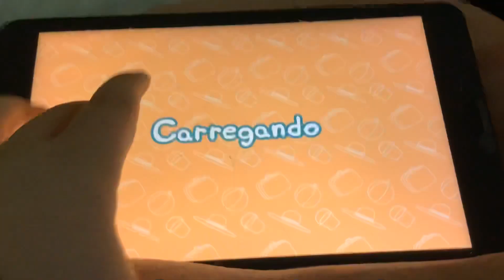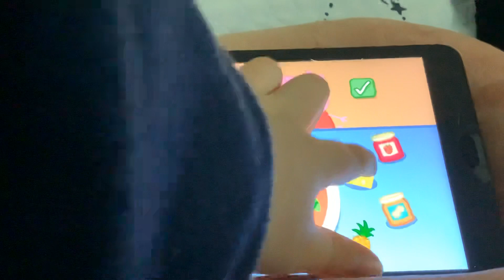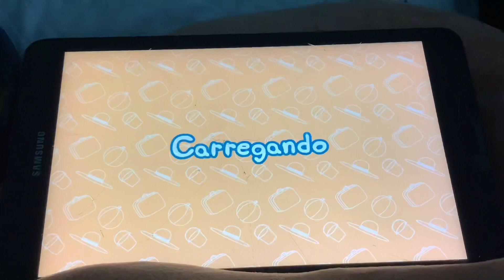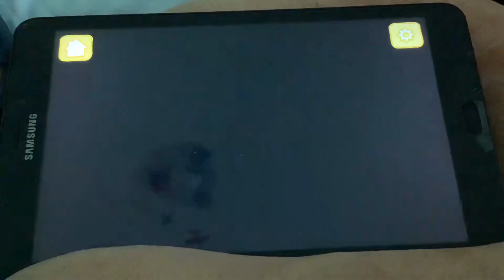14 de julho de 2023